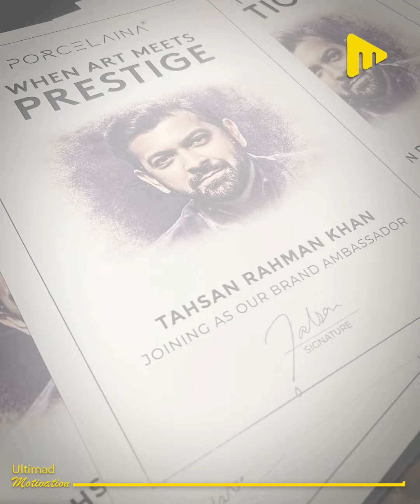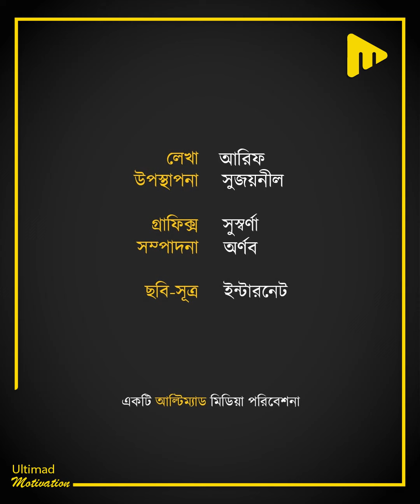বিখ্যাত গায়ক থেকে নাটকের জনপ্রিয় নায়ক তাহসান খান গোটা বাংলাদেশের ক্রাশ!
লেখা- আরিফ
উপস্থাপনা- সুজয়নীল
গ্রাফিক্স- সুস্বর্ণা
সম্পাদনা- অর্ণব